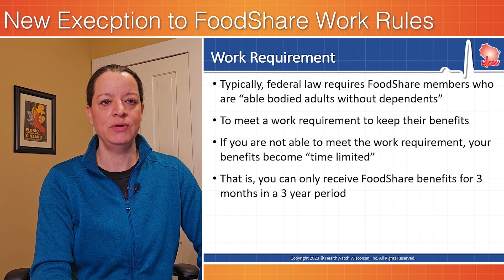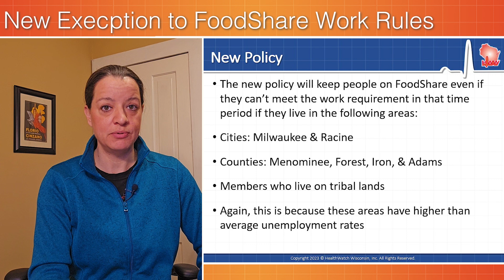New Exception to FoodShare Work Rules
Starting October 1, 2023, Wisconsin implemented a new exception to the work requirement for Wisconsin food benefits. It is specific to people living in a geographic area, if that area has unemployment at higher rates than the national average. The policy is effective October 1, 2023 – September 30, 2024. We explain.
0:00 New Policy
0:23 Typical Work Rules
1:02 New Exception to Work Rules
1:31 Other Exceptions
1:54 Sources